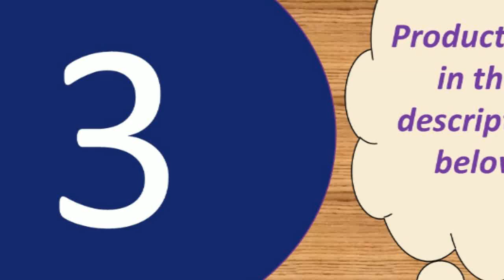best outdoor pocket smartwatch review 2018 Under 50$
Today i will show You-  best outdoor pocket smartwatch review 2018  Under 50$

1--Heart Rate Monitor remote control Smartwatch

4-- Waterproof Baby LBS Positioning Tracker Watch SOS Call Camera

MORVIDEO

Description:
Waterproof：IP68( you can wear it to rain, wash hands,climbing and other sports, but don't put it into hot water or taking bath)
Operation type：touch key plus physical key
System compatible：Android 4.4, IOS 9.0 or above, supports BLE 4.0
Data synchronization：sychronize data to APP via bluetooth
APP language：Simplified Chinese, Traditional Chinese, English and multi-language